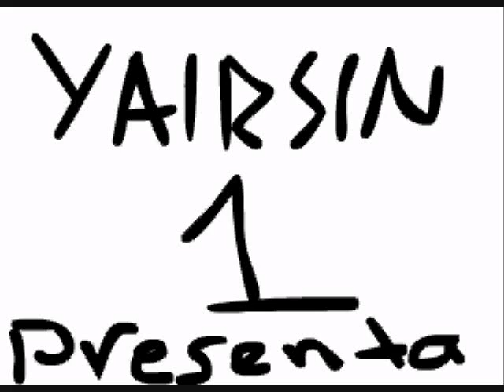si tu rolas yo rolo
jajaja iio lo hice pero no lo termine